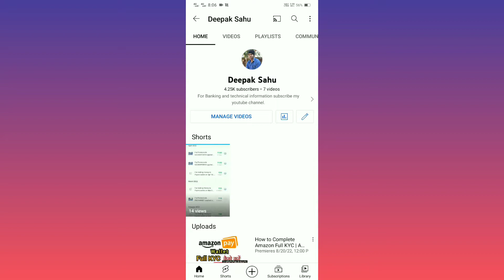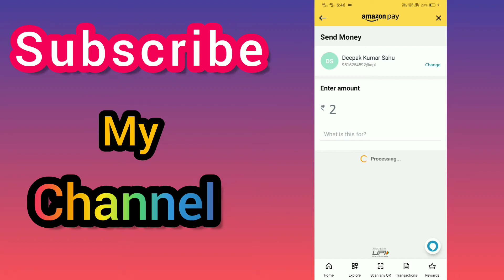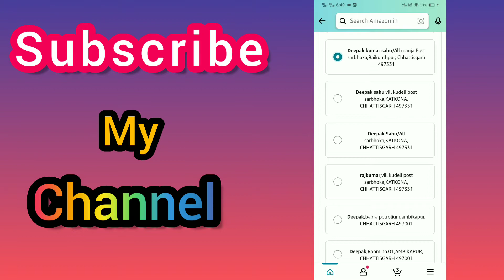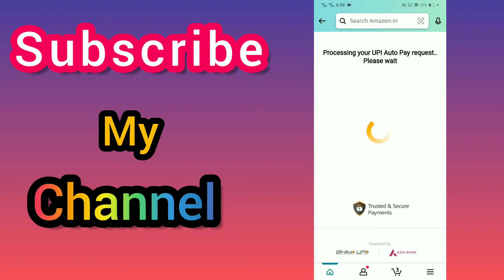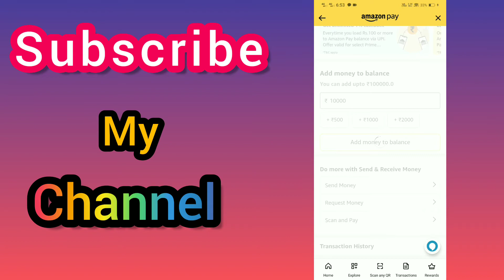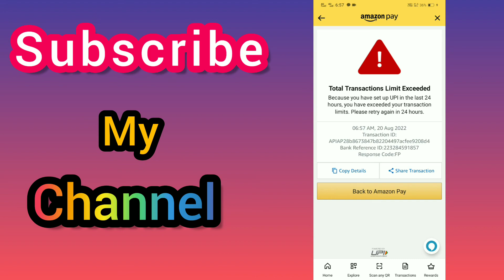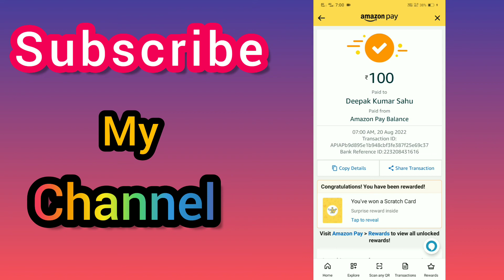Amazon का 🔥Unlimited Cashback Offers | Amazon Prime Users Offers🔥🔥